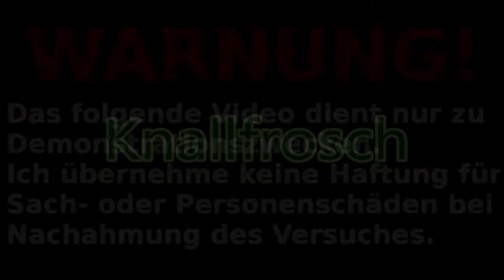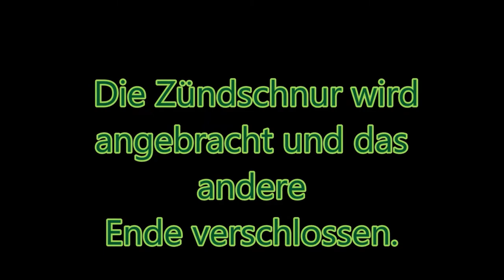Der Aufbau eines Knallfrosches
Technische Daten :
Die Maße des Papiers betragen 50 X 30 cm.
14 bis15 Streifen a 2cm.